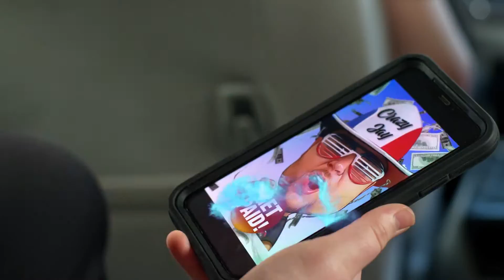NYSM DEMO 2022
NYSM has big agency creative and full service video production. We transform brands and build business. With our New York hustle and global muscle, we can get your message out and deliver on your investment! We bring Madison Ave. to Western Mass!